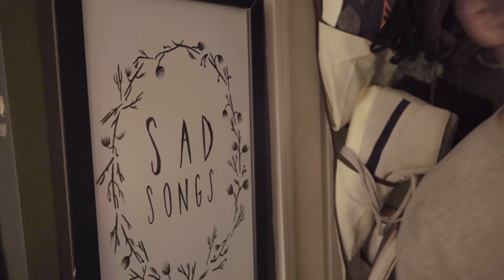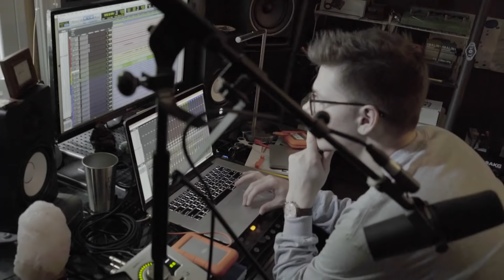SPACES: Inside Kevin Garrett’s one-of-one, synth filled, Pittsburgh home studio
With an Apollo, a MacBook Pro, and a collection of vintage synths, Pittsburgh native and Grammy nominated singer/songwriter/producer Kevin Garrett creates magic. Take a rare peek inside Kevin's childhood music making oasis with episode 1: SPACES

Go behind the scenes and get the low down from Kevin on all the featured gear from the video

Gear costs dropped, the internet took off, and nothing has been the same since. Artists today have more control over how and where they create than ever before. SPACES shines AWAL’s spotlight on the many places musicians make magic.

Listen to "Precious," Kevin's new single "In Case I Don't Feel," and all his music